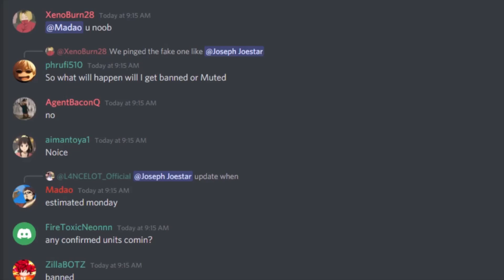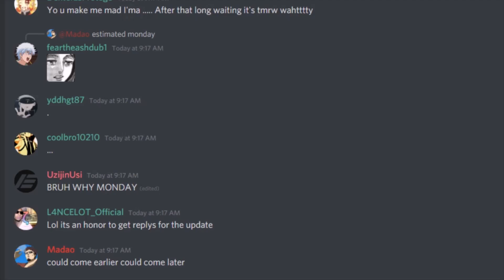All Star Tower Defense UPDATE TOMORROW CONFIRMED! |All Star Tower Defense LEAKS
In this video, I show you ALL DETAILS LEAKED of the All Star Tower Defense NEXT UPDATE! There's MANY UNITS to lookj forward to for this update like 5 Star Guts, 6 Star Yugi, 6 Star Erwin, and 4 and 5 Star Asta!
THGE ALL STAR TOWER DEFENSE UPDATE IS TOMORROW SO GET READY!!!